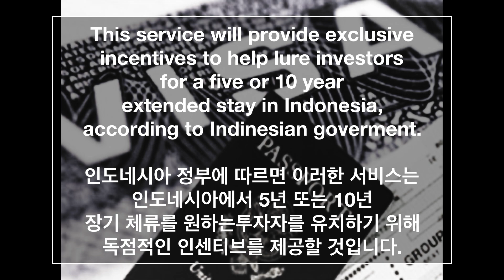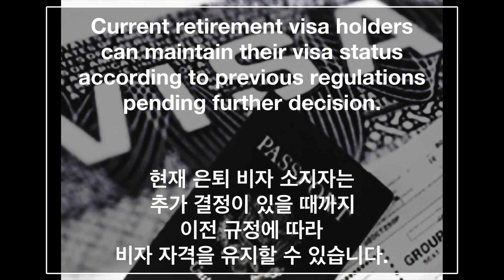Indonesian new Visa : Second home visa